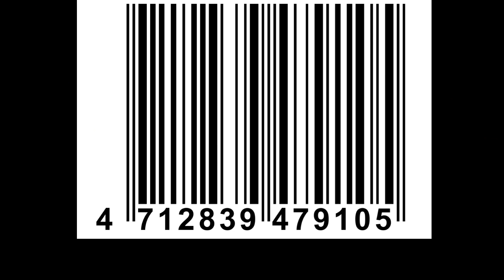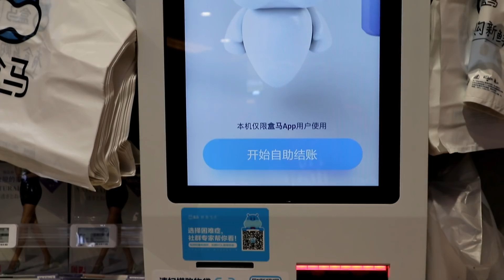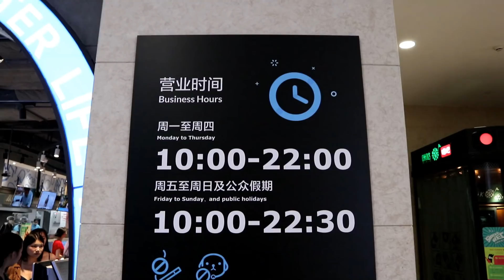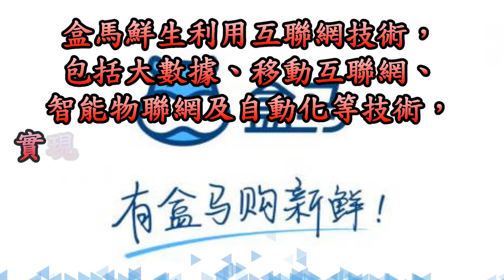[神州穿梭.深圳]#90 盒馬鮮生|阿里巴巴的高科技超級市場|深圳皇庭廣場|恐怖的科技霸權|比地產霸權可怕得多